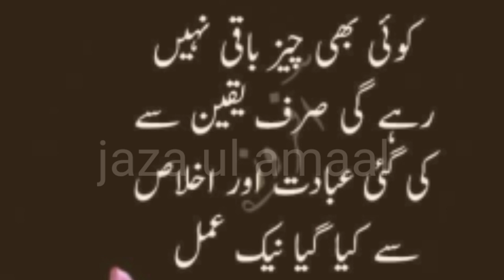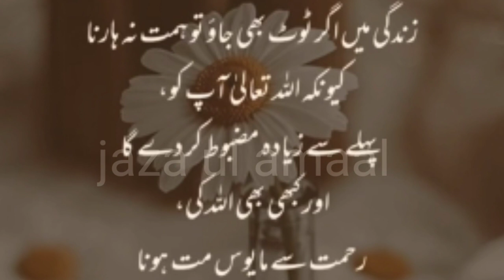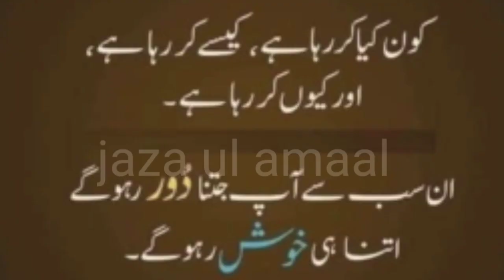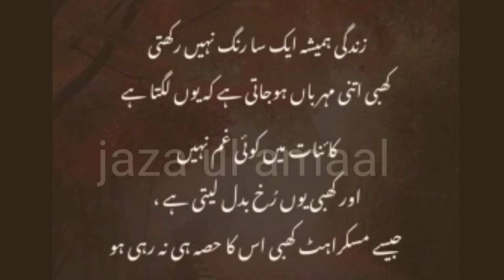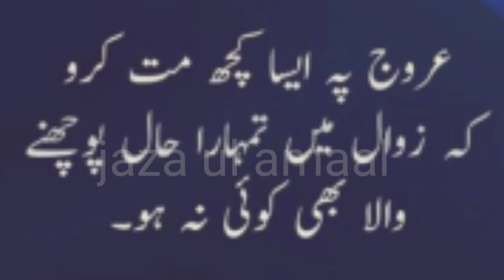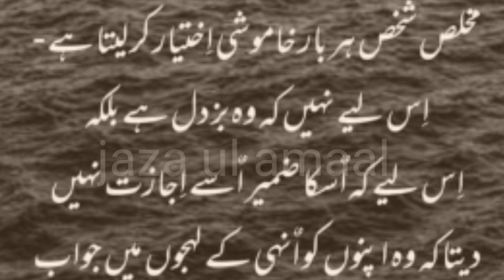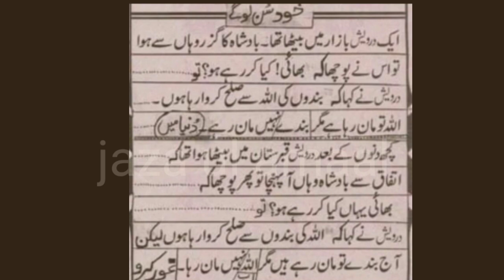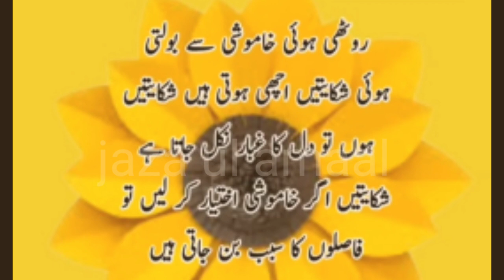zindagi se mutaliq zindagi badal dene wali baatein|بکھرےموتی|مولاناقاری محمدوقاص بالاکوٹی صاحب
زندگی بدل دینے والی باتیں|بکھرےموتی|مولاناقاری محمدوقاص بالاکوٹی صاحب|